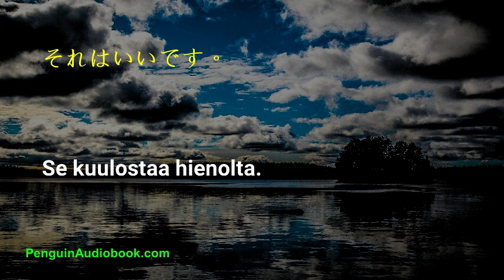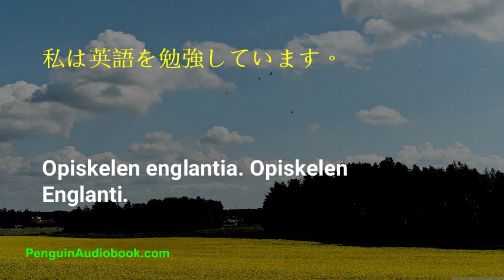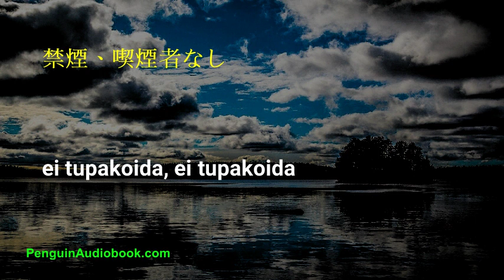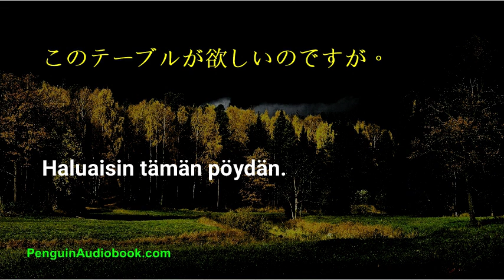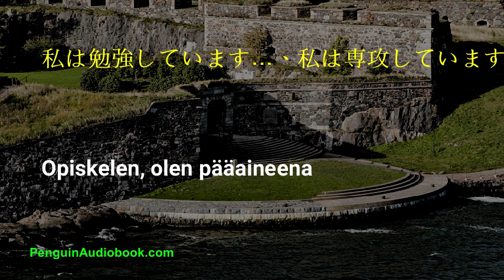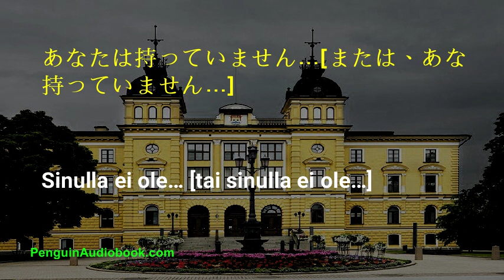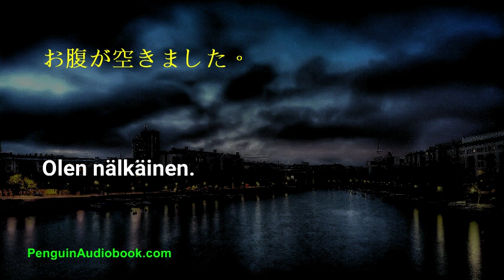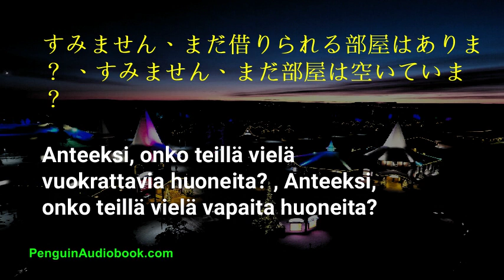初心者のための遅いフィンランド語会話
初心者のためのフィンランド語を学ぶためのゆっくりと簡単な会話、簡単なフレーズであなたのフィンランド語の発音を練習してください